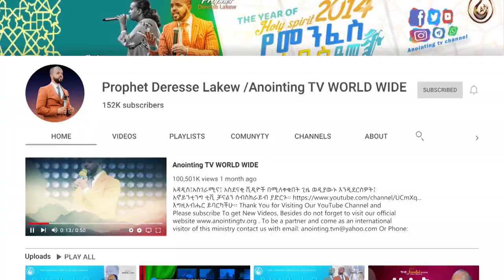ራስን እስከማጥፋ ተስፋ መቁረጥ...||MAN OF GOD PROPHET DERESSE LAKEW